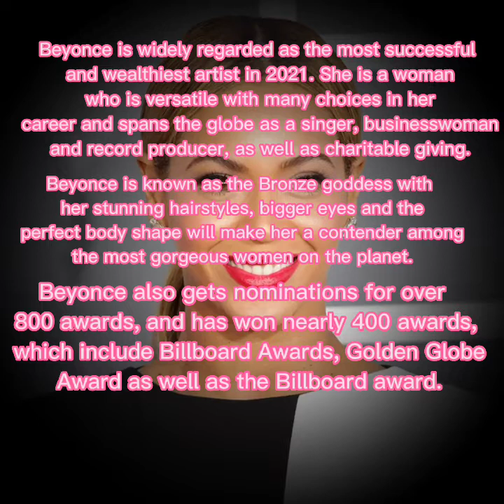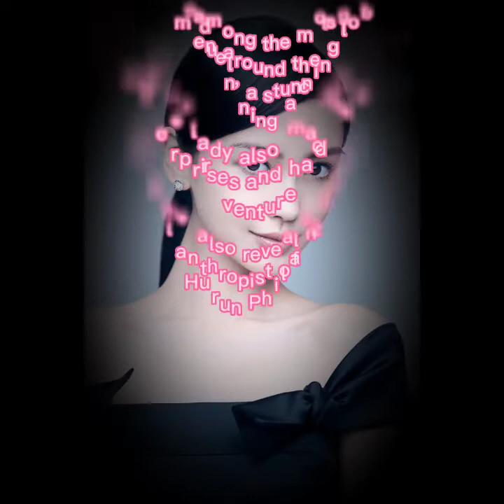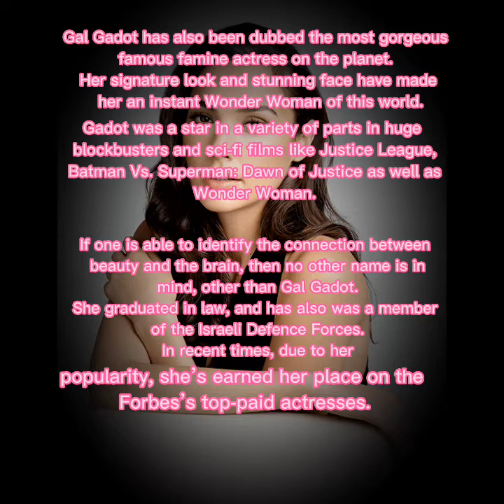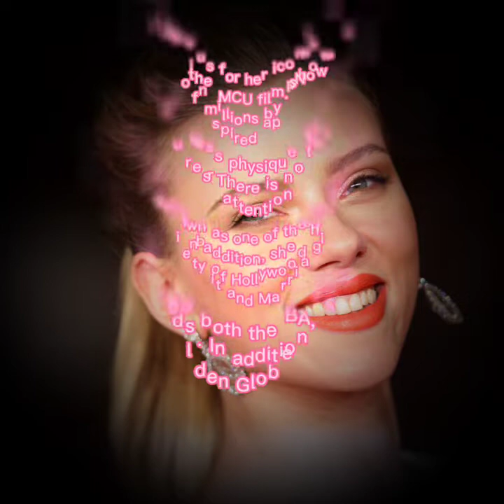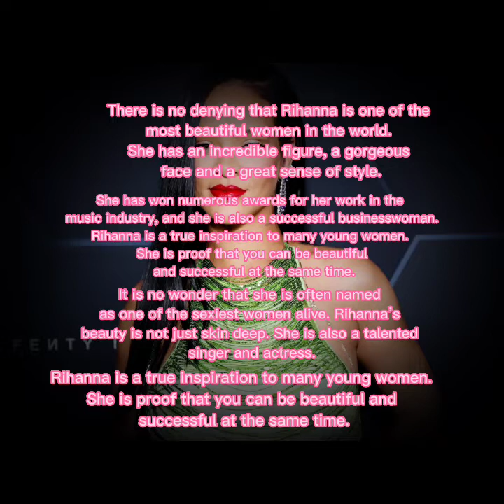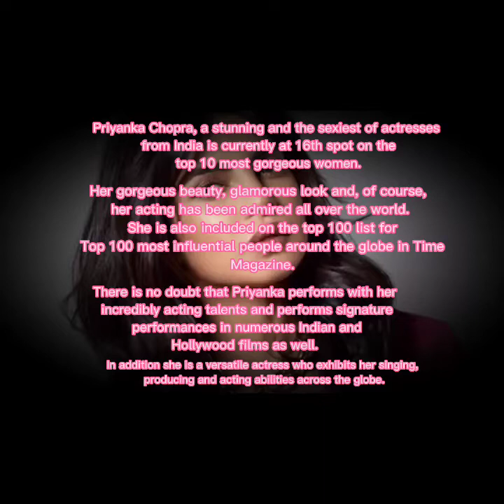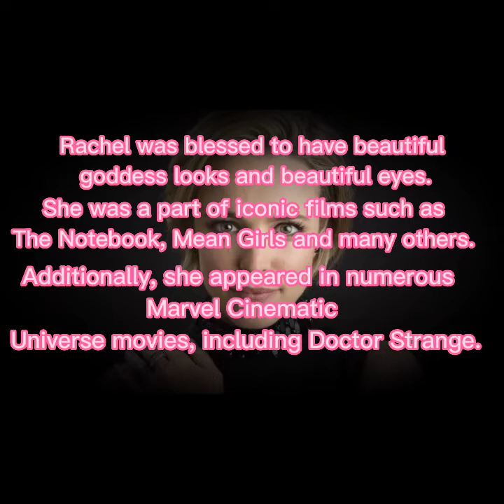Most beautiful women in the world mostbeautiful mostpopular part #1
TOP 20 Most beautiful women

List of The Most Beautiful Women In the World:
1. Bella Hadid
2. 2. Adriana Lima
3. 3. Beyonce
4. 4. Margot Robbie
5. 5. Aishwarya Rai
6. 6. Angelbaby
7. 7. Ariana Grande
8. 8. Gal Gadot
9. 9. Deepika Padukone
10. 10. Scarlett Johansson
11. 11. Mila Kunis
12. 12. Danielle Campbell
13. 13. Meghan Markel
14. 14. Rihanna
15. 15. Charlize Theron
16. 16. Emma Watson
17. 17. Emilia Clarke
18. 18. Priyanka Chopra
19. 19. Kylie Jenner
20. 20. Rachel McAdams

Cartoon - On & On (feat. Daniel Levi) [NCS]